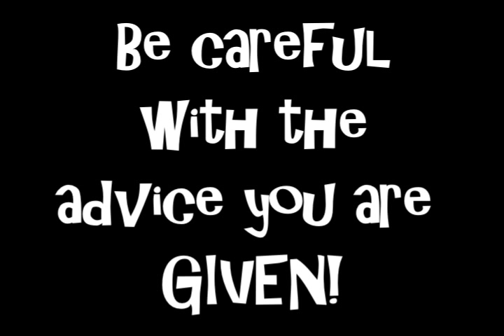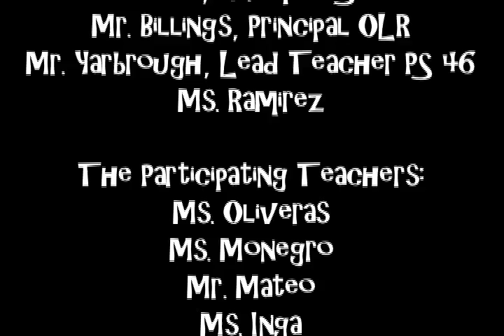The Baboons Umbrella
Puppetry In Practice worked with the 3rd grade class in PS 46 in the Bronx, NY to create this colorful, cut-paper stop motion animation based on Arnold Lobel's fable, The Baboon's Umbrella.

Students met one day a week for 45 minutes over a 10 week residency to create this movie. The class of 30+ students were divided up into 6 groups, each responsible for part of the narrative. Student groups story-boarded, created their own backgrounds, wrote and recorded narrative and dialogue, and animated the Fable with support from a Puppetry In Practice teaching artist, their classroom teacher and the Library/Media Center teacher from PS 46 (Bronx).

This project was made possible through a Learning Technology Grant.